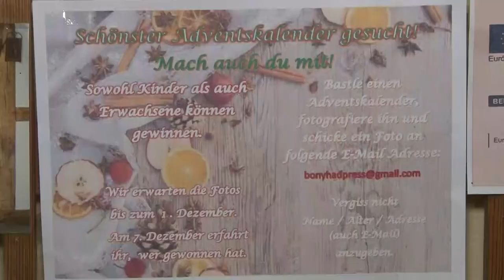20201127 bonyhadinaplo nemet kalendarium